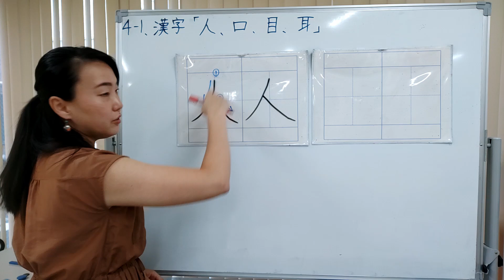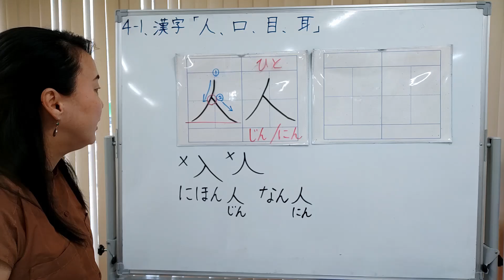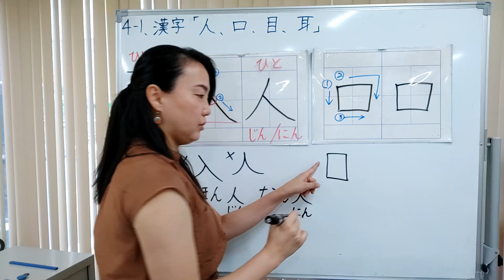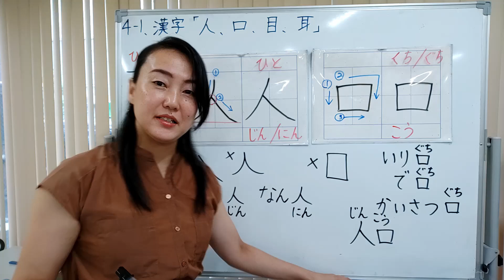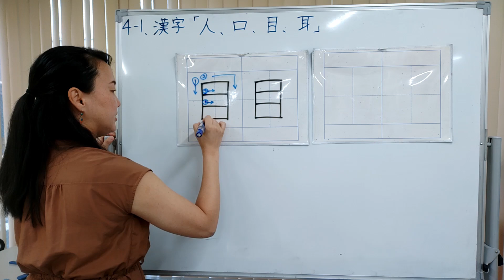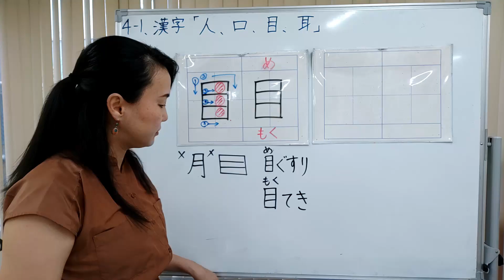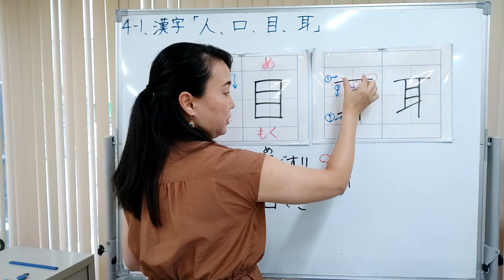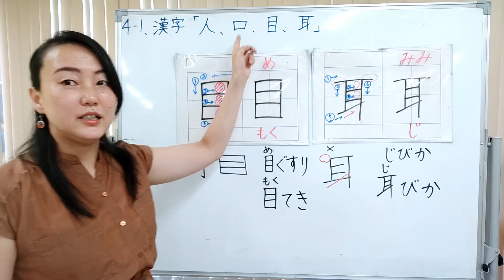[Kanji] 05 Let's write "person/mouth/eyes/ears"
Japanese Kanji
Japanese grade: CEFR-A1/linguistic competences